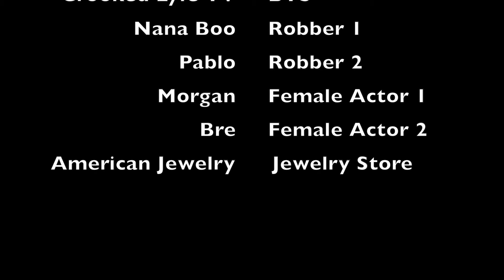Mac Gunna - “I “ (Short Film)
Directed By ZStar
Shot By 7.22dom.visuals
Produced By: YouUncleWillieSon